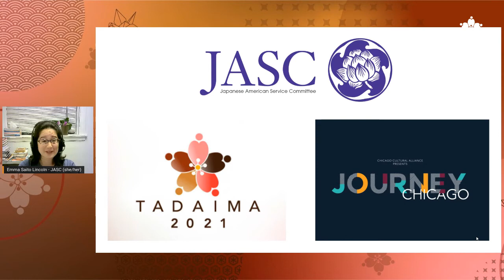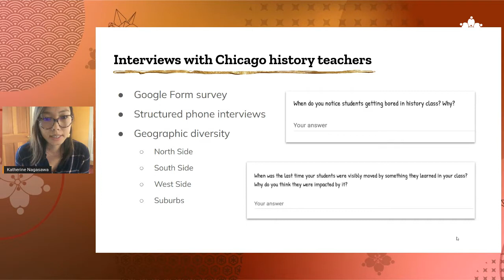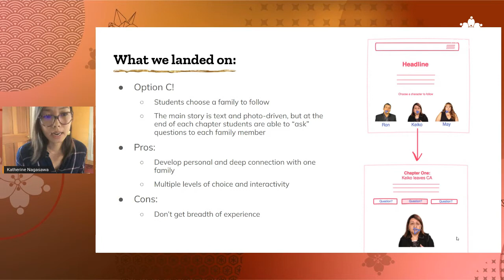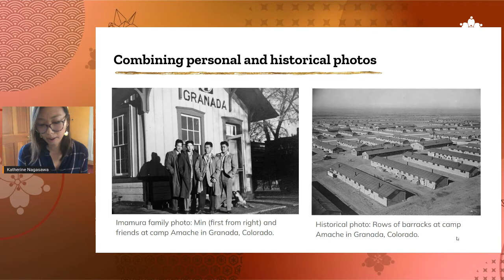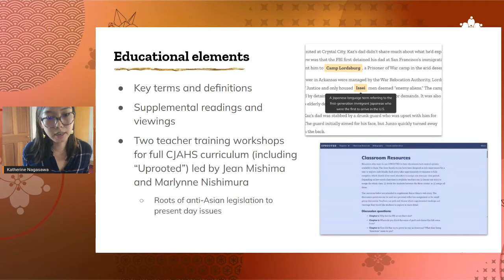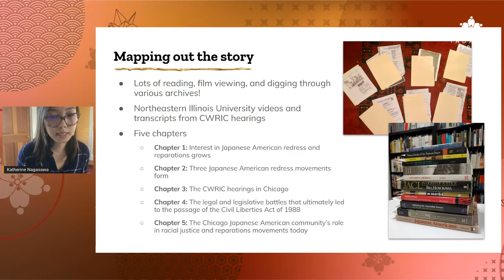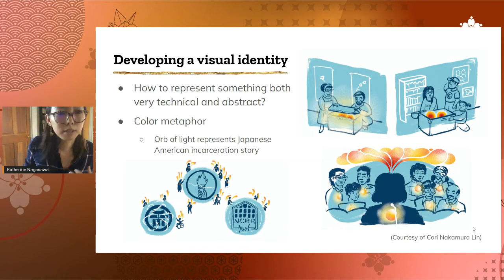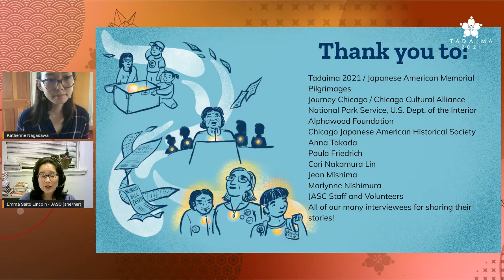Transforming Oral Histories: Harnessing the Power of Chicago's Japanese American Voices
This presentation was recorded on September 13, 2021 as part of the Tadaima 2021 virtual pilgrimage and also part of the Chicago Cultural Alliance's Journey Chicago.  Emma Saito Lincoln and Katherine Nagasawa introduce the JASC Legacy Center's two new interactive digital exhibits - Uprooted and Reckoning - and describe the process of their creation.